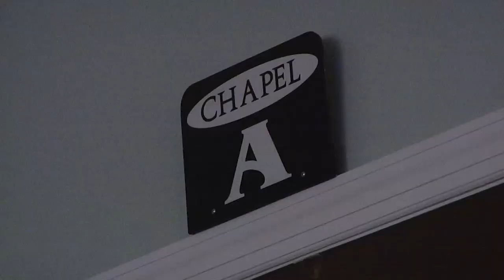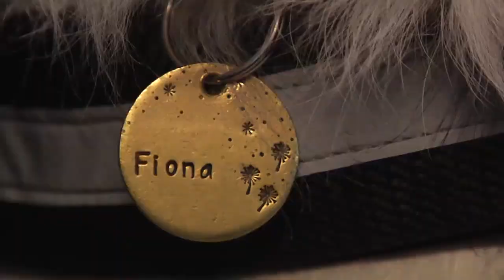Therapy Dog Helps Families Grieve at Brooklyn Funeral Home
Brooklyn's Marine Park Funeral Home is providing a special resource for people trying to cope with the loss of loved ones.